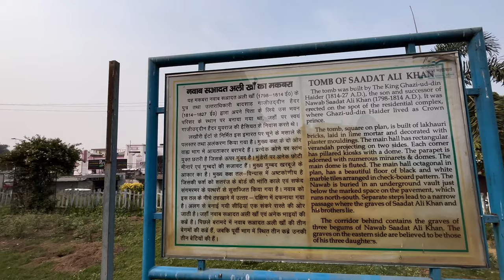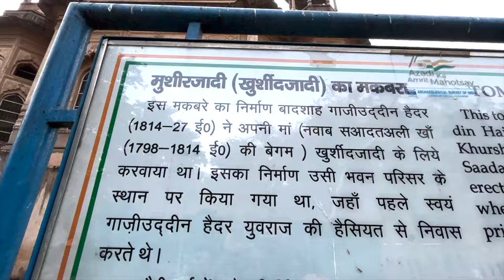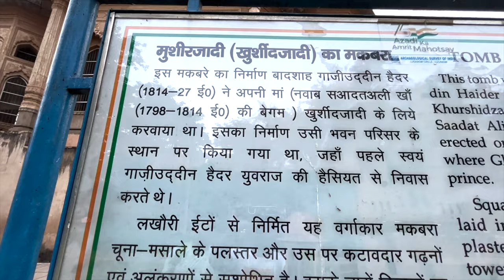Saadat Ali Khan Tomb | Abhay Verma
Hello Friends,